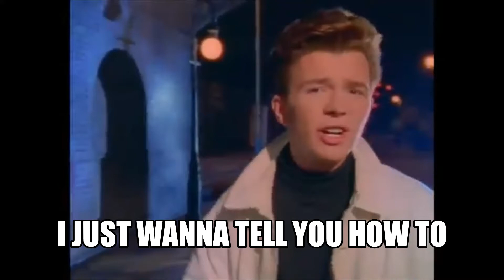Rick Astley is teaching how to make mapping but an error occurs.